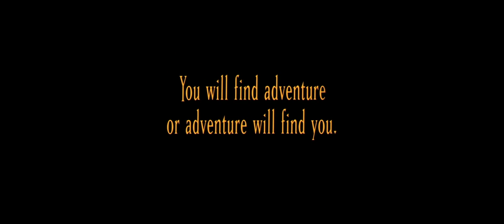The Lord of the Rings: The Fellowship of the Ring (2001) Teaser 1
"Assisted by a Fellowship of heroes, Frodo Baggins plunges into a perilous trek to take the mystical One Ring to Mount Doom so that it and its magical powers can be destroyed and never possessed by evil Lord Sauron."